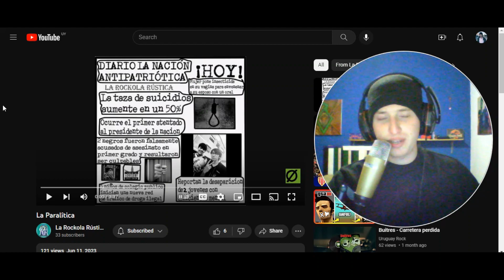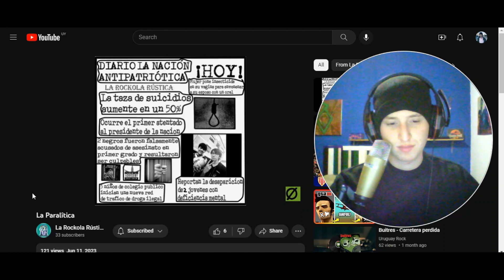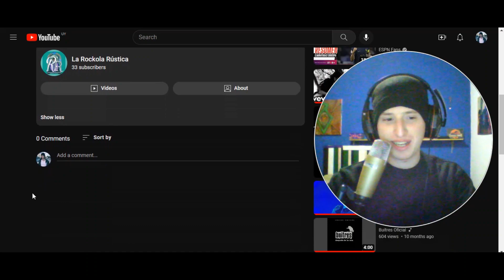Reacciono a La Rockola Rústica - La paralítica